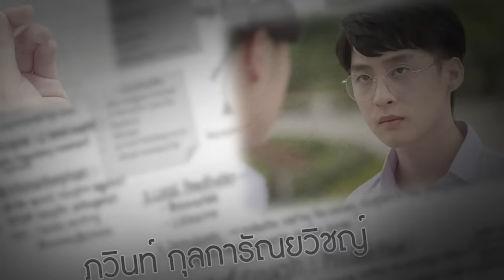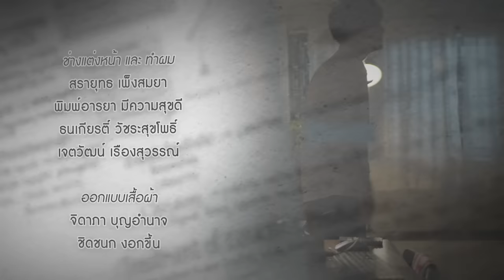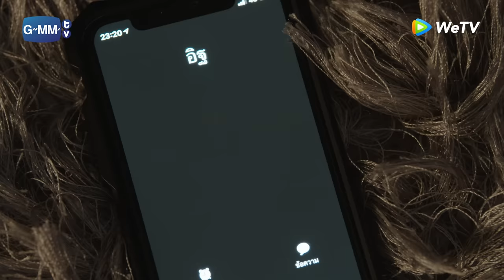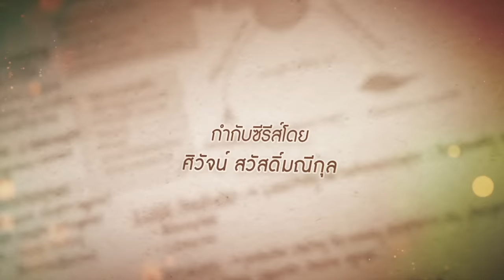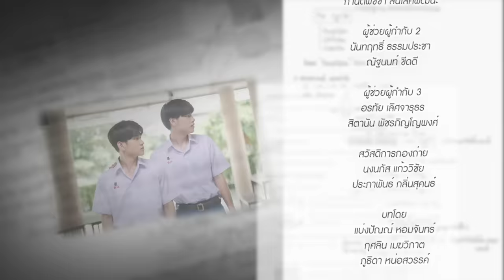[Eng Sub] เกียร์สีขาวกับกาวน์สีฝุ่น | EP.12 (ตอนจบ)